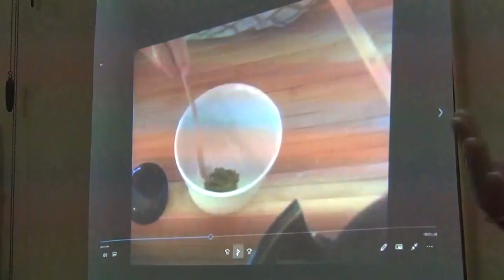Atmadarshana Class(Chinmayananda Batch)_Talk5_02March2019